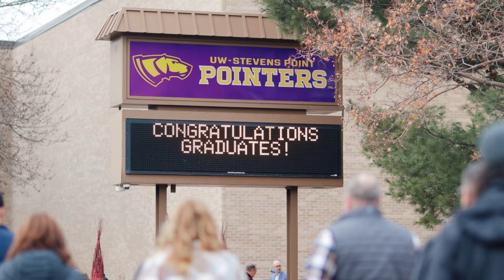UWSP 2023 Winter Commencement